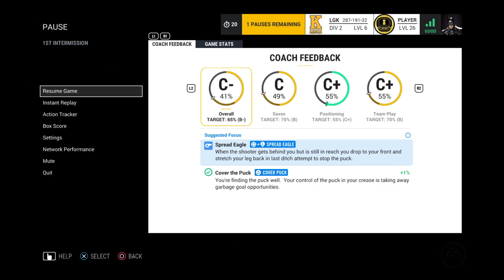VGNHL Playoffs Round 2 Game 6 Vancouver Canucks Vs Edmonton Oilers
Game 6 is lost to two absolutely garbage goals. Game 7 will decide this series.

Talk with other goalies who suck just as bad as you do on the Between the Pipes Discord Server!